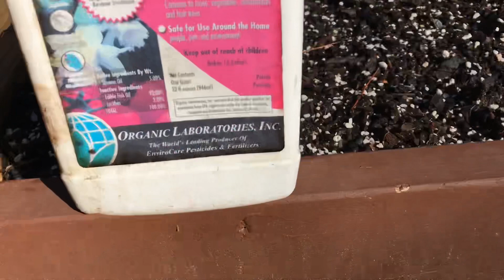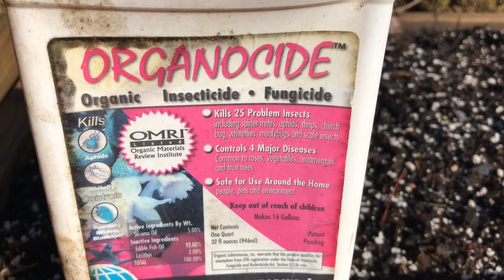GARDENERS/HOMESTEADERS-Prepare now for 2023 growing season!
Walk n’ talk video about the upcoming 2023 growing season and some intel from my local feed store on what’s in short supply for this year. Get prepared for 2023, get your seed potatoes reserved or buy early! Also some quick coverage of organic growing plans this year.

Amazon link to organic pesticide
Concentrate

Pre mixed ready to use

Once you’re logged into Amazon using one of my links, all of your shopping will help the channel. This is at no cost to you!
Amazon gives me credit for sending you there.
It’s like making a contribution to the channel and this small gesture makes a huge impact! This allows me to make videos of cool stuff like in todays video! Thanks!

Any amount helps! Thanks!